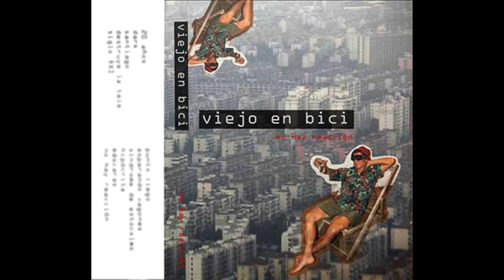Viejo en Bici - Máscaras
Todos viene de fábricas con máscaras. Atados por la nuca mueren por desatarse (máscaras, máscaras). Mueren por reventar en risotadas excitadas, quisieran saborear lo que tragan por las mañanas.
Cuando por fin llega el fin de semana, salen los gestos deformados al baile, euforia, descontrol y alguna mala pelea, celebran con sexo capitalista y música de mierda.
Pronto los jefes lanzan las migajas, ¿vas a gastar tu dinero en cualquier cosa?
Cuando por fin llega el fin de semana, salen los gestos deformados al baile, buscan satisfacción, consiguen chatarra, tampoco van felices vagando por el espacio.
Cuando por fin llega el fin de semana, salen los gestos deformados al baile, parece descontrol pero es control, es el control de los deseos.
Es lunes otras vez (máscaras!)
Es sábado otra vez (máscaras, máscaras!)